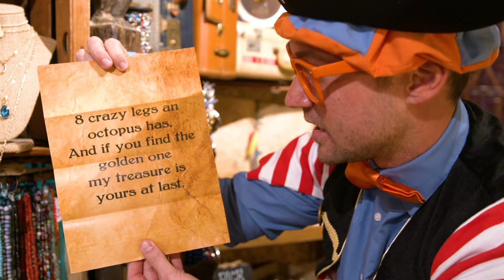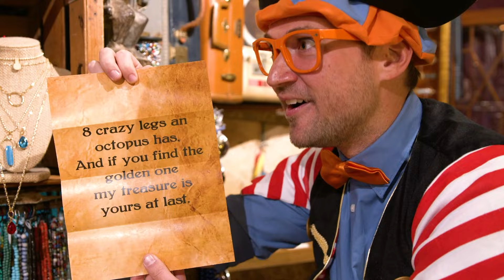Blippi visita un Campamento | Aprende con Blippi | Videos Educativos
¡Blippi te enseñará cosas educativas de la forma más divertida! Únete con él y mira este video 'Blippi visita un Campamento'

0:00 Blippi visita un Campamento.
17:04 Un lugar mágico de tesoros y joyas
34:03 Blippi en la Edad Media
48:09 Blippi aprende y explore una ciudad en Bicicleta.

Más videos aquí:
Aprende, explora y juega con Blippi en Español | Videos educativos :